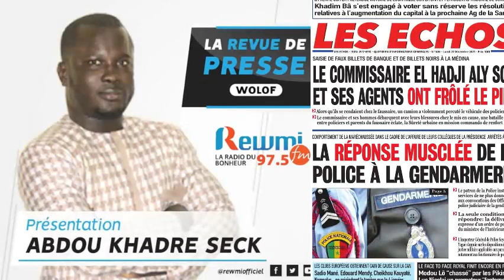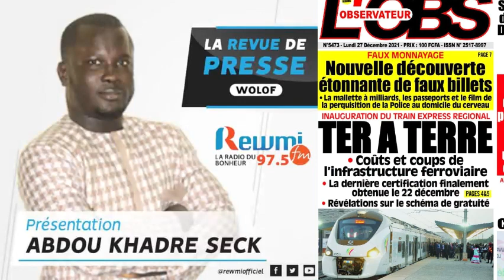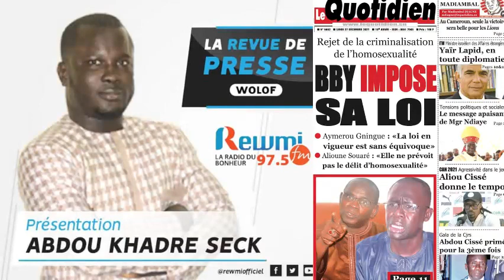REVUE DE PRESSE DU 27 12 2021 AVEC ABDOU KHADRE SECK WLF